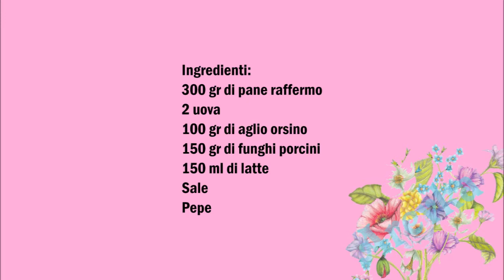Bärlauch Steinpilz Serviettenknödeln , Serviettenknödeln con aglio orsino e funghi porcini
Deutsch :
300 gr Trockenbrot
2 Eier
100 gr Bärlauch
150 gr Steinpilze oder 50 gr getrocknete Steinpilze
150 ml Milch
Salz
Pfeffer

Steinpilze im Wasser für 3-4 Stunden einweichen.
Brot in Würfeln schneiden, Bärlauch und Steinpilze klein hacken.
Die Brot Mischung mit Salz, Pfeffer, Ei und Milch mischen und 1 Stunde ruhen lassen.
Die Mischung noch mal vermischen und auf ein Klarsicht Folie zu eine Zylinder formen und gut fest von beiden seiten verknoten.
Die Teigrolle jetzt mit eine Alufolie noch mach umwickeln.
Für 30 Minuten bei mittlere Hitze kochen.
Die Rollen kalt werden lassen c.a 3-4 Stunden.
Die Rollen jetzt in dicke Scheiben schneiden und in Butter anbraten.

Italiano :
300 gr di pane raffermo
2 uova
100 gr di aglio selvatico
150 gr di funghi porcini o 50 gr funghi porcini secchi
150 ml di latte
Sale
Pepe

Immergere i funghi porcini in acqua per 3-4 ore.
Tagliare il pane a cubetti, tritare l'aglio orsino e i funghi porcini.
Mescolare il composto di pane con sale, pepe, uova e latte e lasciare riposare per 1 ora.
Mescolare nuovamente il composto e formare un cilindro su della pellicola e nodare bene da entrambi i lati.
Avvolgere il rotolo di pasta ora con un foglio di carta stagnola.
Cuocere per 30 minuti a fuoco medio.
Lasciare che i rotoli si raffreddino 3-4 ore.
Tagliare i rotoli a fette spesse e friggerli nel burro.